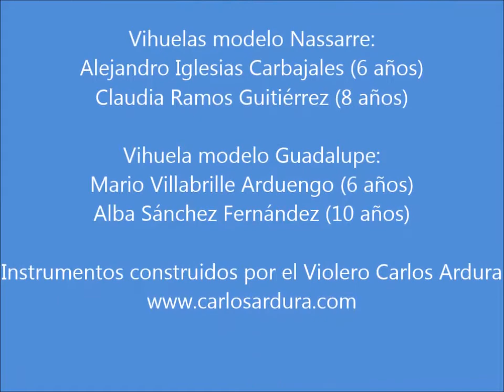Audición 17 11 2014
Audición de Vihuela de Mano española en el Antiguo Instituto Jovellanos de Gijón, Principado de Asturias, España.
Instrumentos realizados por el Violero Carlos Ardura Martínez.
Profesora Noemí González Sagüillo.
Gonzalo Augusto López Quijano, Alumno de la Escuela de Música Miguel Barrosa de Candás, Carreño, Principado de Asturias, España.